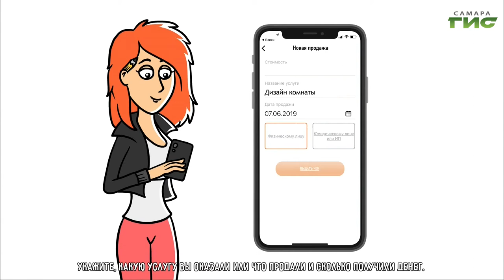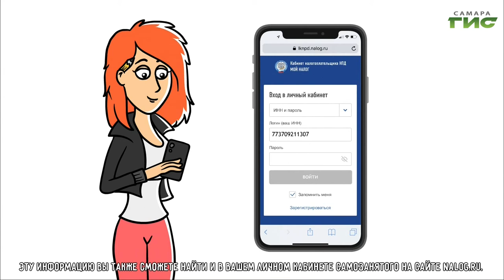"Город С" от 20.07.2020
С 1 января 2020 года в Самарской области введен специальный налоговый режим "Налог на профессиональный доход". В чём его суть? Кому он подходит? Кто такие самозанятые граждане? Как зарегистрироваться самозанятым в Самарской области? На вопросы ответит заместитель руководителя УФНС России по Самарской области Глеб Рушковский в программе "Город С".